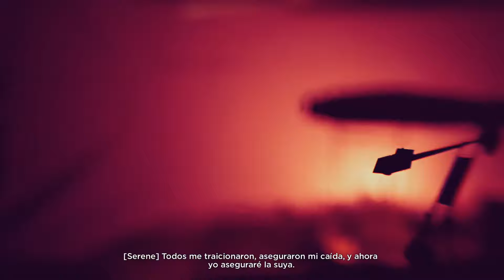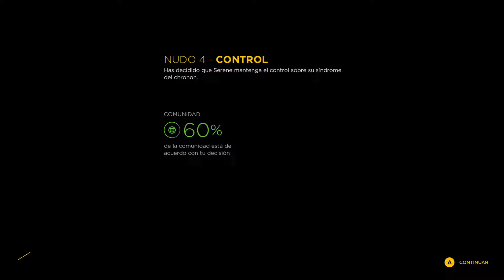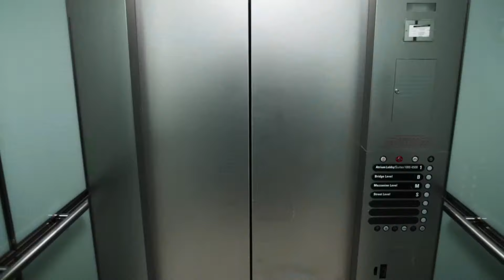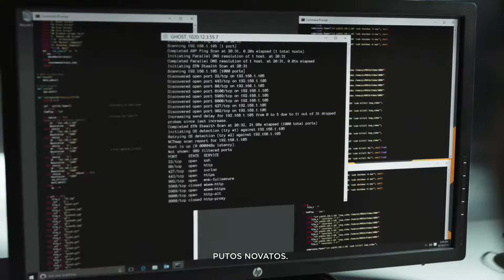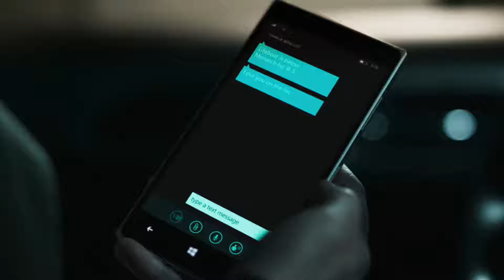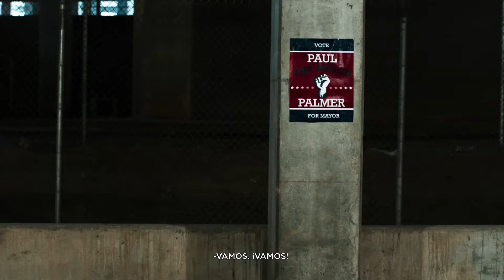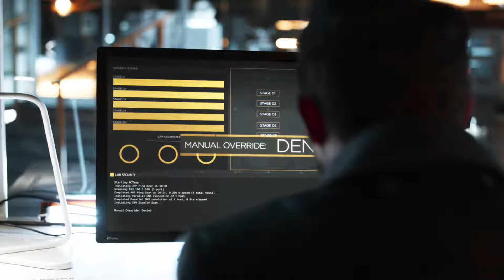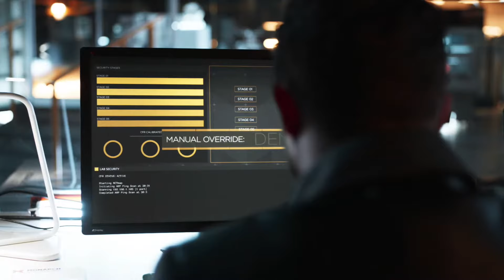Quantum Break - Parte 12